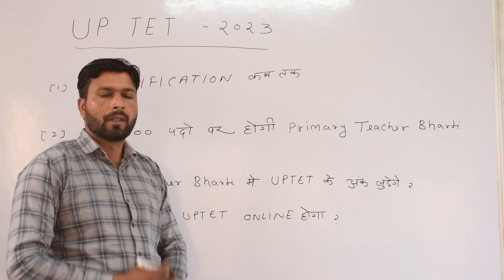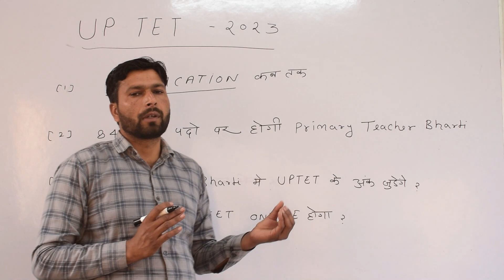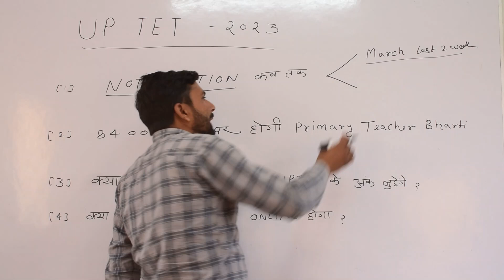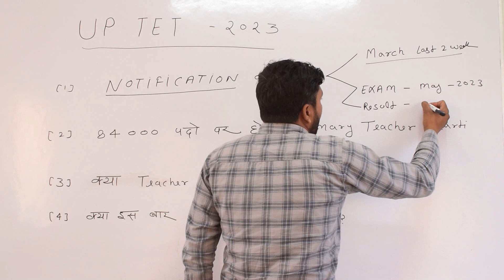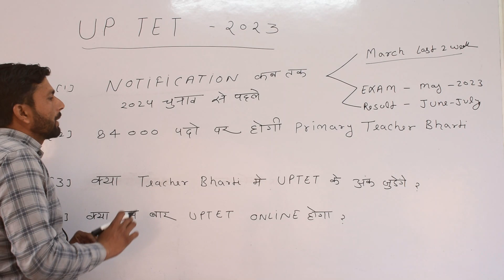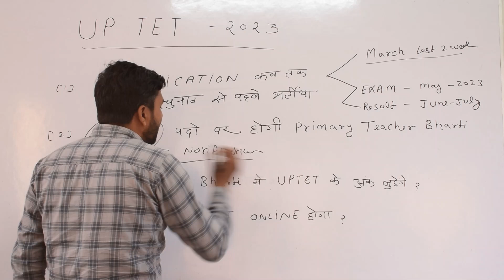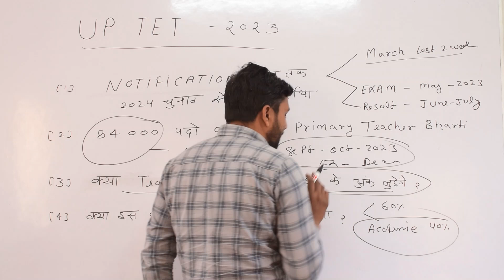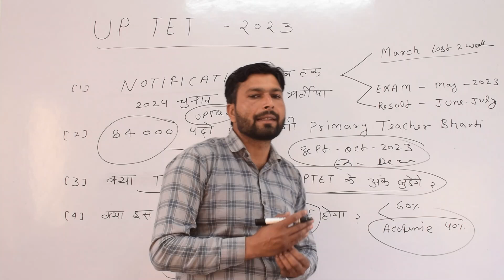UP TET EXAM 2023 || NOTIFICATION, FORM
UPTET 2023 notification is to be released in February 2023 on the website – updeled.gov.in. The eligible candidates would be able to apply online for the UPTET exam on or before the last date. Check UPTET Eligibility.  The UPTET 2023 exam is expected to be held in May 2023. The exam will be held at various exam centers.

What is UPTET Exam?

The UPTET (Uttar Pradesh Teacher Eligibility Test) is a state-level teaching entrance exam conducted by Uttar Pradesh Basic Education Board (UPBEB). It recruits a huge number of candidates every year for teaching jobs at primary and post-primary or middle school levels